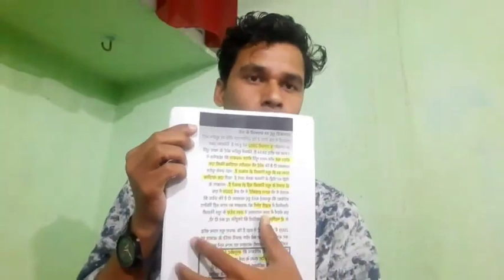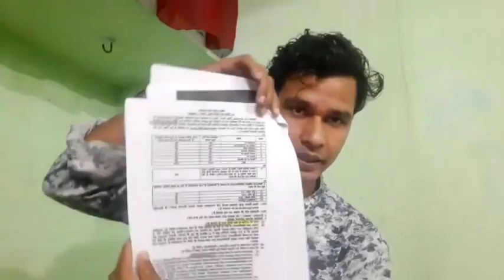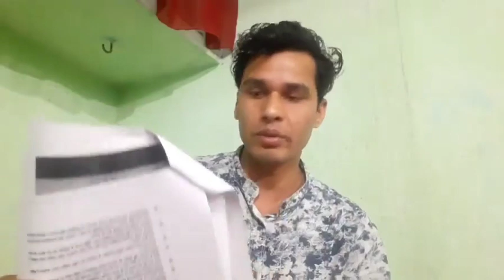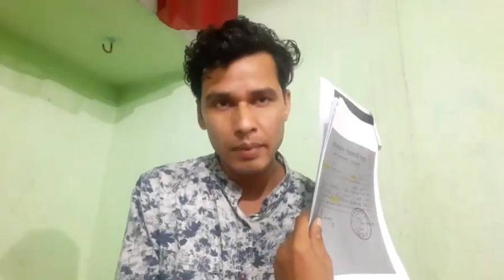motilal mahtho ने पड़ोसी राज्य के स्थानीय निति एवं नियोजन निति के बारे में विस्तार से बताया